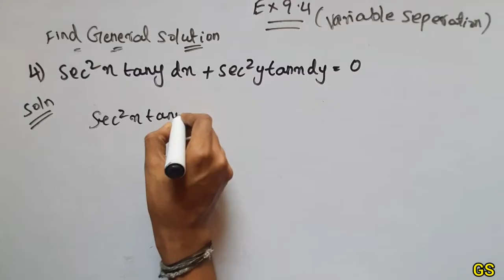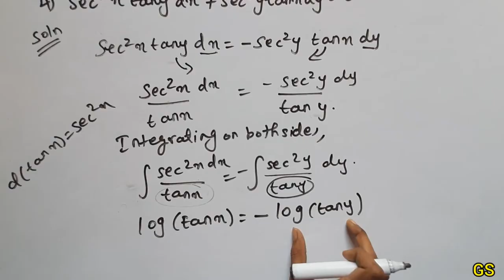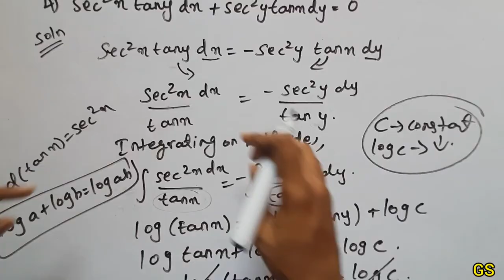Chapter 9 - Exercise 9.4 (Q.No 4) Differential Equations |CBSE Class 12th Maths in Tamil - NCERT -GS